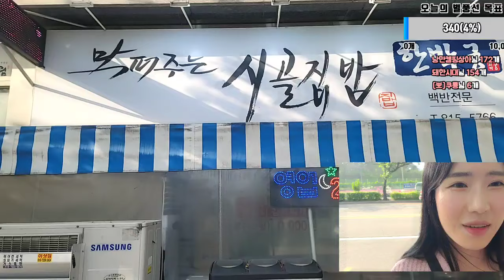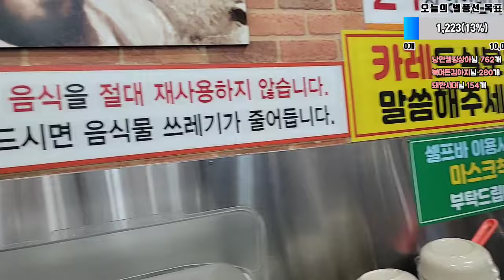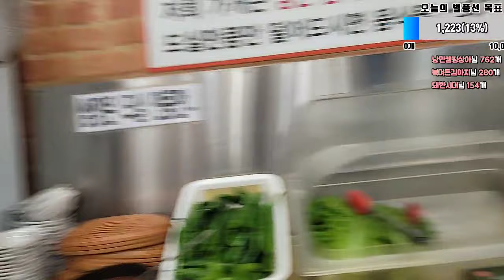인천 24시 영업하는 백반집 a restaurant open 24 hours a day in Incheon